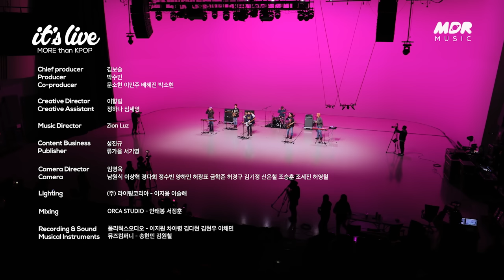[4K] Xdinary Heroes(엑스디너리 히어로즈) “Hair Cut” Band LIVE Concert 락디즈 is Back💖 [it’s KPOP LIVE 잇츠라이브]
Xdinary Heroes (엑스디너리 히어로즈)가 잇츠라이브에 떴다!!😍
엑디즈 특유의 비범한 에너지를 담은 곡,
엑스디너리 히어로즈의 'Hair Cut’ 무대를 지금 바로 만나보세요🖤

Xdinary Heroes - “Hair Cut”